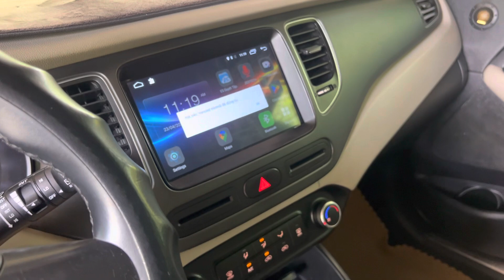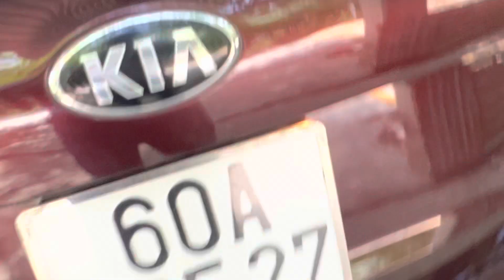(ĐÃ NHẬN CỌC )rondo 2018 số sàn máy xăng 2.0 xăng rất tiết kiệm 7 lít 100 km máy rin 100% tuyệt